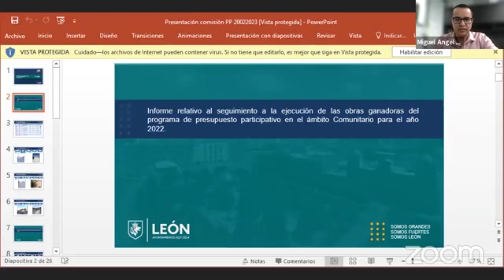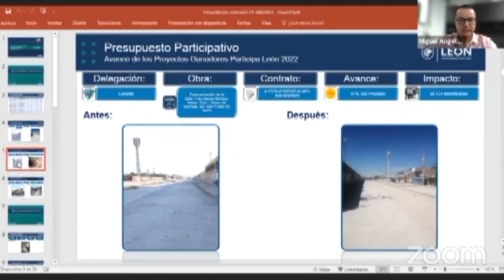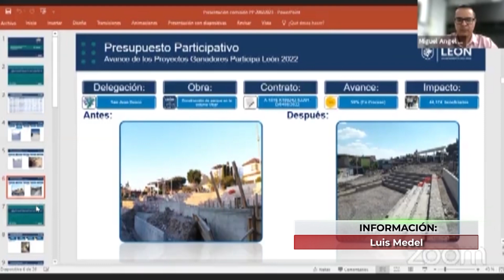Rehabilitación de calle Fray Daniel Mireles en Killian II finaliza en el mes de marzo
VideoNota🎥🔴 | La rehabilitación de la calle Fray Daniel Mireles en colonia Killian II podría estar lista en este mes de marzo señaló el director de presupuesto participativo y delegaciones en presidencia municipal de León, Miguel Ángel Bosques.